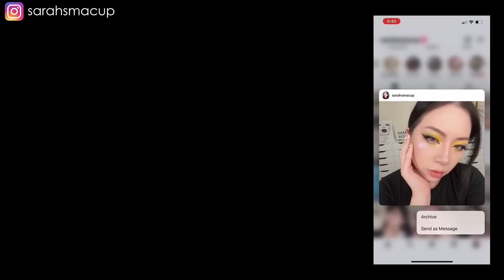🛍️不小心就買太多/好久沒逛!169好用蜜粉餅!?寶雅隨機買/愛上日系眼影盤 直接包色😍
預定4/25（二）晚上11點會有蝦皮二手拍！蝦皮賣場｜

若有抽獎請一定要留下IG帳號並且追蹤IG：Sarahsmacup

02:15 INTEGRATE 勻透亮顏CC霜 NT$320
05:26 Rimmel倫敦芮魅 純淨透潤長效遮瑕膏 #10 NT$300
08:32 MEKO 迷霧印記絲絨唇頰慕斯 06緋紅 NT$239
12:35 essence艾森絲 零負擔蜜粉餅 NT$180
15:57 MEKO 完美塑型專業眉彩筆 NT$04深棕色 NT$119
15:39 VISEE 唯霧時尚眼彩 #003 NT$360
16:05 VISEE 柔影全飾眼彩盒 BR-2 PK-7 NT$370
17:16 VISEE 水光絢紗眼彩凍 PK3 NT$360
18:01 VISEE 柔影全飾眼彩盒 BR-2 NT$370
19:27 VISEE 柔影全飾眼彩盒 PK-7 NT$370
20:03 VISEE 柔影全飾眼彩盒 BR-2 NT$370
21:12 VISEE 水光絢紗眼彩凍 PK3 NT$360
21:31 VISEE 柔影全飾眼彩盒 BR-2 PK-7 NT$370
21:51 CAROME 絕不暈染眼線液 摩卡棕 NT$650
23:45 KISSME 花漾美姬神捲翹防水打底睫毛膏 01透明黑 NT$390
25:58 Za COCO LOVE椰林暮光高光修容盤 NT$420
28:40 Catrice 卡維亞高詩多功能修容盤 NT$499
31:18 VISEE 玩霧緻尚唇膏 PK840 BR340 NT$380
31:53 VISEE 玩霧緻尚唇膏 PK840 NT$380
33:19 VISEE 玩霧緻尚唇膏 BR340 NT$380

🥗影片使用物品 ITEMS IN THE VEDIO🥗

◼上衣◼ 淘寶
◼飾品◼ Bonny&Read